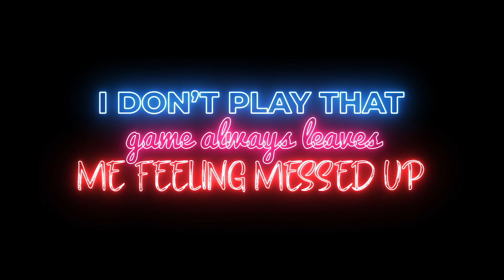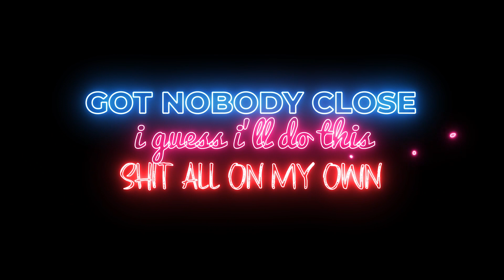Mathias. x Denari - Everyday (Lyrics)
Lyrics

Everyday
Drown in pain
I don't feel the same
Broke me down but I will never be the one who flames
Don't you dare go ask me to do all of this again
Cause you tear my heart apart like this shit is some fucking game
x2

Aint no fucking game ain’t no fucking way
I’ve been riding round pretending that I’m in a Wraith
You and me you look at us and we are not the same
Me Mathias at the top we’re heading for the fame
Devil on my shoulder and he’s saying that I’m next up
I don’t play that game always leaves me feeling messed up
Saying that she’s scared I say I will protect us
Lost up in the dark and I think I’m stuck inside
Now I don’t think I got anywhere hide
feel like I might lose my fucking mind
Clock hits 12 now I’m really out of time

Everyday
Drown in pain
x2

Workout everyday and maybe one day I will be alright
Pushups everyday cause lately i've been feeling down in life
All this weight on my shoulders feel like people stabbing me with a knife
But shorty a baddy but I don't think i'll see her as my wife
And im running up these checks but yet im feeling so alone
Got nobody close i guess i'll do this shit all on my own
Yes i know I smile but thats shit i've only shown
I just want somebody to come inside my zone

Now im all alone
Love is something that will come and go
All this pain yeah will it ever go
Guess that's something that i'll never know

Everyday
Drown in pain
x2